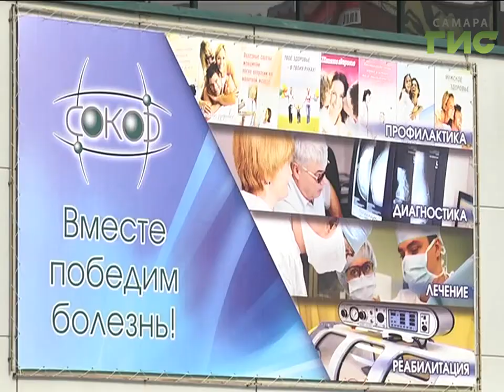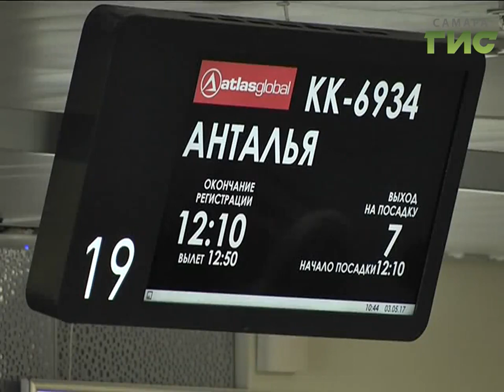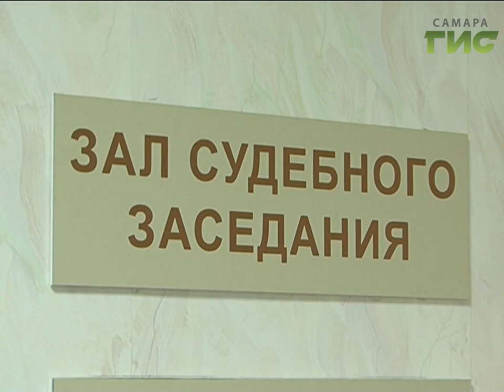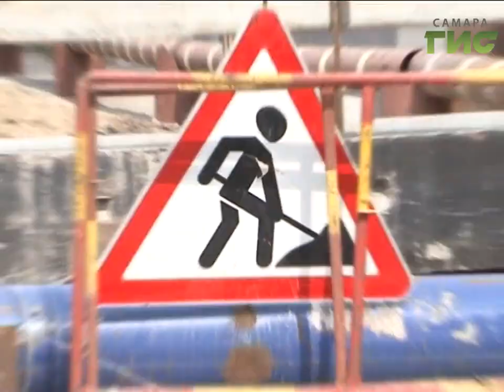«События» от 10.05.2017 (день)